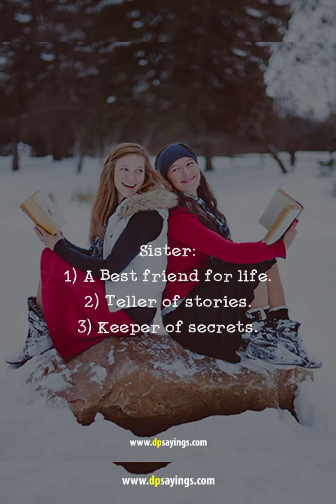Cute sister wallpaper.. 3 sister whatsapp image ;cartoon sister dp.. Beautiful sister dp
girls dp. whatsapp girl sister dp